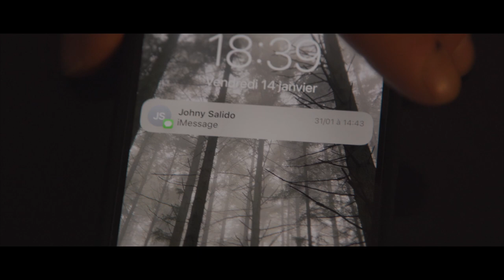Mexican Daydream: William Robert's Journey to Freeride Fiesta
Immerse yourself in the sights, sounds and uniquely Mexican energy of the Fortaleza Freeride Fiesta through the eyes and imagination of William Robert.

The whole week seemed more like a Soñar Despierto than a traditional event, as one of the first major international Freeride events in ages, bringing together some of the most creative riders from around the world to kick back and throw down at Las Soledad Bike Park in the heart of Guadalajara.

Video: Gregory Roux